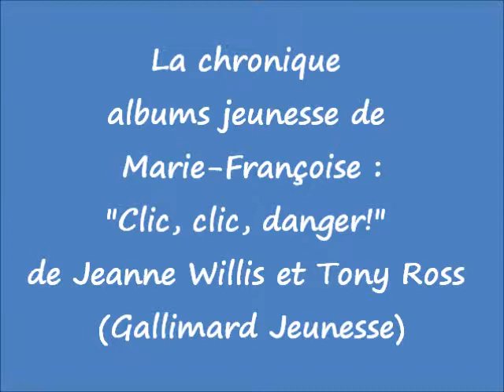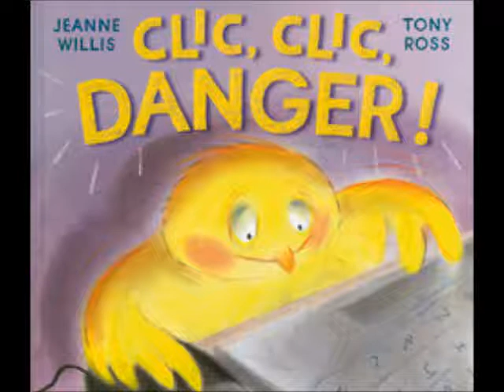La chronique de Marie-Françoise : "Clic, clic, danger!", de J. Willis & T. Ross (Gall. Jeunesse)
La chronique albums jeunesse de Marie-Françoise Ten, de "Lis avec moi" (association La Sauvegarde du Nord) : "Clic, clic, danger!", de Jeanne Willis et Tony Ross (éditions Gallimard Jeunesse).
Dans l'émission La Vie des Livres (Radio Plus) du 29 octobre 2014.